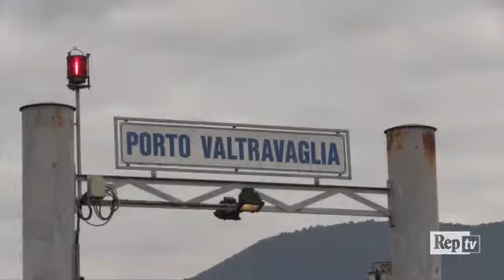Ciao Nanni, il nostro ricordo di Nanni Svampa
Il nostro saluto al grande Nanni Svampa.